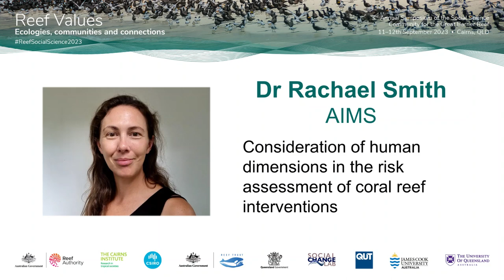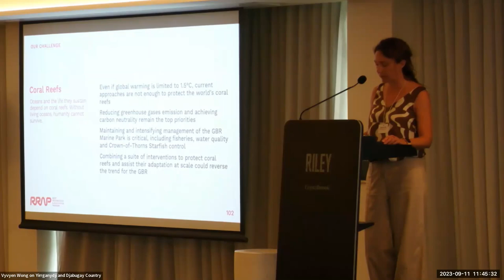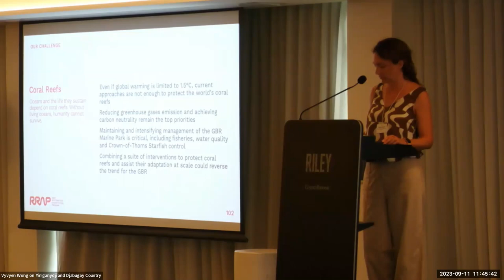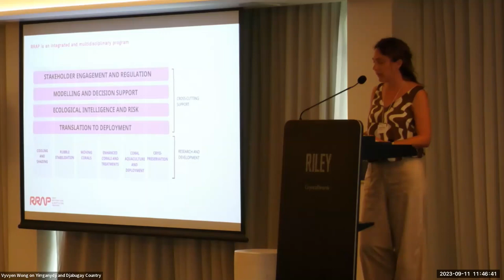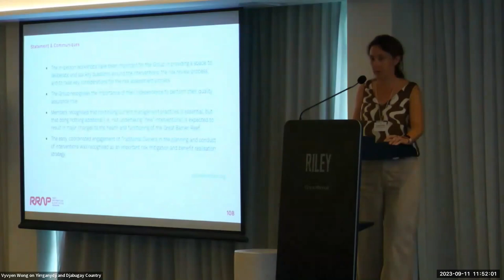Consideration of human dimensions in the risk assessment of coral reef interventions | Rachael Smith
Co-authors: Rachael Pears (AIMS), Jen Dryden (AIMS)

The Reef Restoration and Adaptation Program’s (RRAP) purpose is to develop a suite of suitable coral reef interventions to help the Great Barrier Reef (the Reef) resist, adapt, and recover from climate change impacts.

These interventions vary in their associated risks and benefits, therefore, a full understanding and evaluation of intervention risk from all angles is a key component of RRAP. To ensure robustness and transparency, RRAP established an independent, interdisciplinary expert group – the Intervention Risk Review Group – to consider risks and provide independent guidance and advice on risk assessment and management. The Group intends to provide objective assurance that RRAP, management agencies and Traditional Owners have the necessary understanding of the proposed interventions to make informed decisions about reef interventions.

This can also help build broader trust and understanding of the benefits and risks of the interventions by community members. To fulfill their role, the Group is using a custom-designed Risk Review Process.

The Group is focusing on all potential consequences (positive and negative, intended and unintended) associated with deployment of reef interventions including environmental/ecological, social, cultural, economic and some regulatory risk, whilst also considering and having strategic awareness of biocultural risks , and risk perceptions.

The Group is taking into account the context within which interventions could be deployed, including the varying timescale over which risks might appear and likely future scenarios of reef state and management. This presentation will provide an overview of this process, focusing on how the human dimensions are being considered.

Rachael Smith works within the Risk Review Team for the Reef Restoration and Adaptation Program (RRAP) as Risk Review Researcher, working with her team and an independent expert group to identify and evaluate risks associated with the future deployment of RRAP interventions on the Great Barrier Reef.

Rachael recently moved to the Australian Institute of Marine Science after 12 years working with the Queensland Government in programs aligned with improving water quality for the Great Barrier Reef. Rachael’s expertise is in ecotoxicology and contaminant risks on aquatic ecosystems, particularly pesticide risks.

In more recent years, working with the Office of the Great Barrier Reef, Rachael has focused on translating scientific evidence for policy and management decision making, working on the Scientific Consensus Statements, Reef Water Quality report cards and water quality targets. Complementary to her expertise has been the experience working with the social science community and understanding the importance of bringing together evidence from both biophysical and social scientific fields for environmental management decision making.

These expertise and experience will be foundational for her new role looking at the potential ecological, social and cultural risks of interventions for restoring and adapting the Reef to climate change impacts.